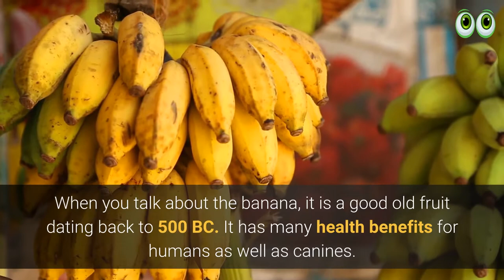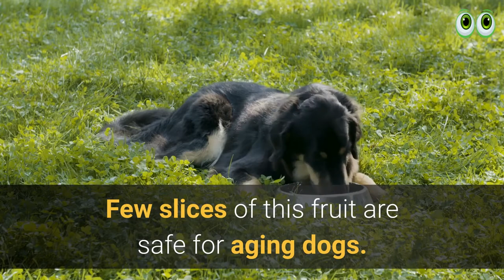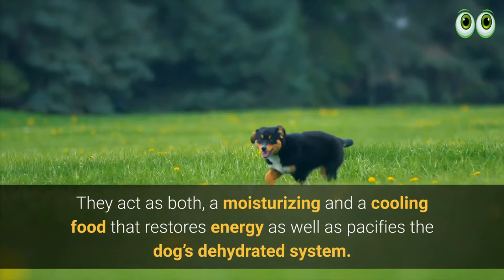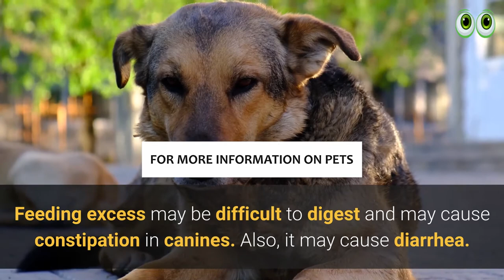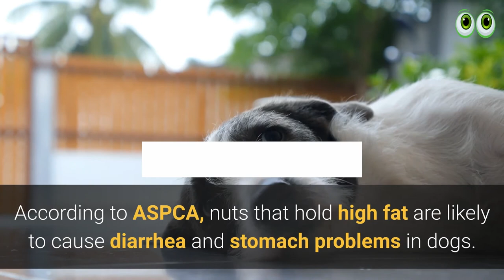Can Dogs Eat Bananas?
1. Bunfly Pet Clipper Grooming Kit & Vacuum Suction 99% Pet Hair + 7 Pet Grooming Tools - 3L Large Capacity 👇

2. Earth Rated Dog Grooming Wipes - New Look, Thick Plant Based, Easy Use on Paws, Body and Bum, Unscented, 400 Count 👇

3. Well Loved Calming Chews for Dogs - Dog Anxiety Relief, Made in USA, Vet Recommended 👇

4. No Pull Dog Harness Medium Reflective Front Clip Vest with Handle’ 👇

5. Best Odor Eliminating Spray for All Dogs & Puppies 👇

6. 20 Pack Puppies Teething Chew Toys for Boredom 👇

7. Dog Bark Deterrent Device, Stops Unwanted Dog Behavior: barking, jumping, aggression, No need to yell or swat, Just point to the dog 👇

8. Neakasa P1 Pro Pet Grooming Kit & Vacuum Suction 👇